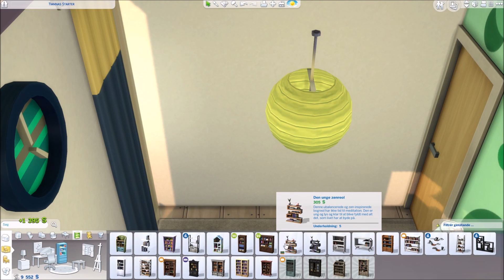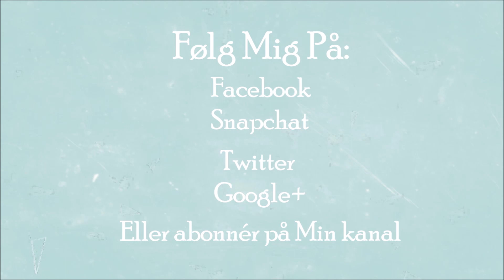The Sims 4 /Disney Legacy Tianna /Part 12 - Penge Penge Penge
Der skal laves lidt om på værelset, og vi skal tjene nogle penge

»——(¯` PERSONLIG INFO ´¯)——»:

Navn: Nina
Alias:Freaky Ninja Sim
Alder:24

▂ ▃ ▅ ▆ █ PC & SOFTWARE INFO █ ▆ ▅ ▃ ▂:

CPU: AMD FX-6350 3,9 GHz Hexa-Core
Motherboard: Gigabyte GA-970A-UD3P
RAM: 16 GB DDR3-1866
Grafik: GeForce GTX 750Ti 2 GB GDDR5
Tower: Zalman R1 White Miditower
PSU: 500 Watt

Software: OBS (Open Broadcaster Software) Project
Mic: Blue Snowball alias R2D2